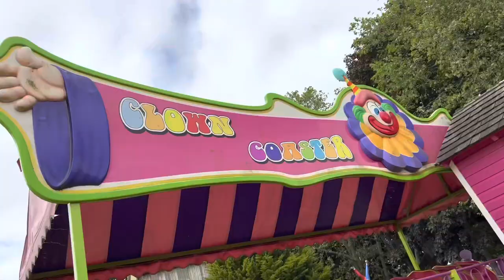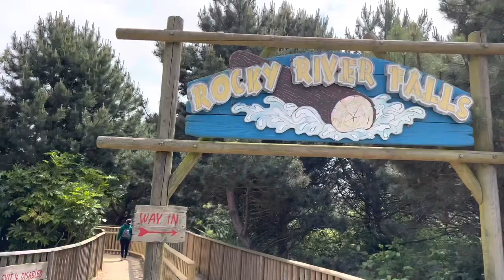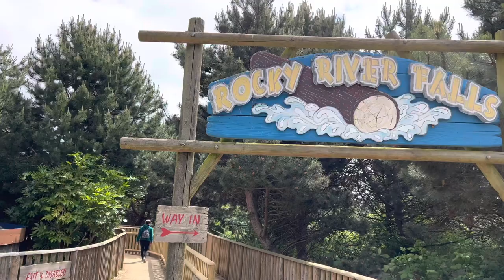CoasterTrack: Wicksteed Park 2023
We explore Wicksteed Park in Kettering, purely to grab three shameless creds.